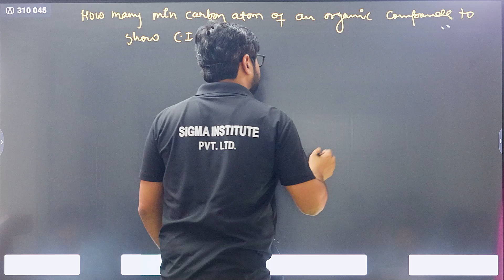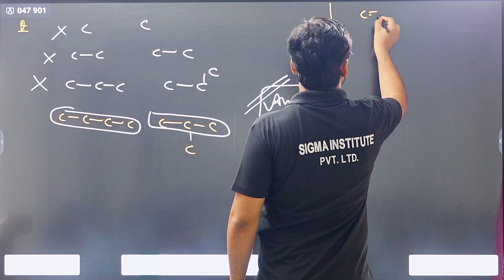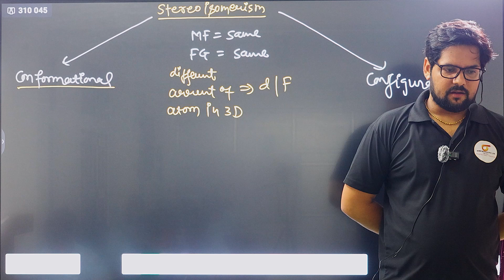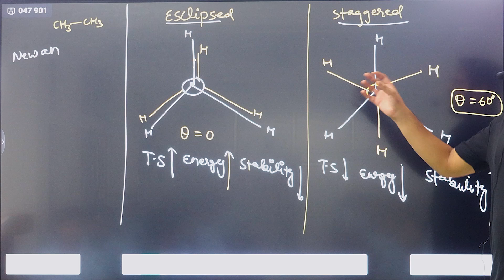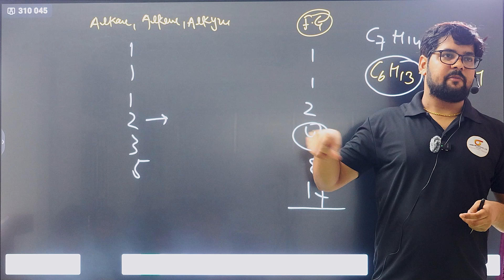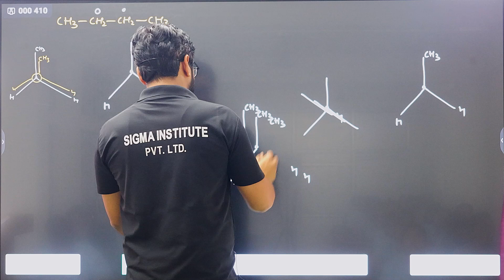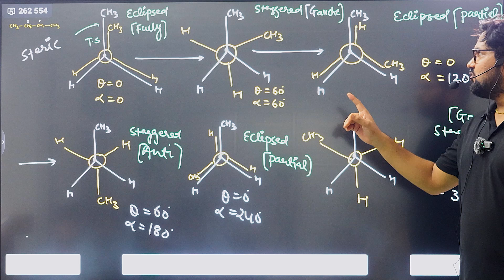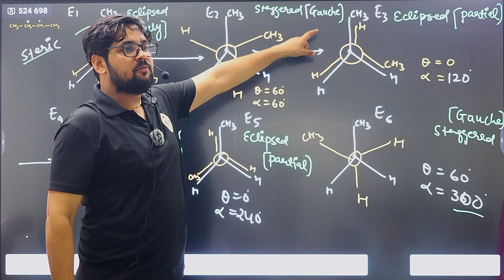ISOMERISM I CLASS 11 (Lec 04) I JEE I NEET I Stereo Isomerism || Conformation and Configurational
Definition of Isomerism: Briefly explain what isomerism is.
Different Types of Isomerism: Detail each type with examples and visuals.
Examples: Provide common examples of isomers and their distinct properties.
Importance in Chemistry: Explain why isomerism is significant in chemical reactions, drug design, and material science.
Visuals: Use diagrams, models, and animations to illustrate different isomers and their structures